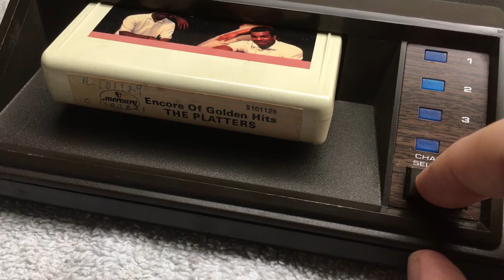Midland 8 Track Player